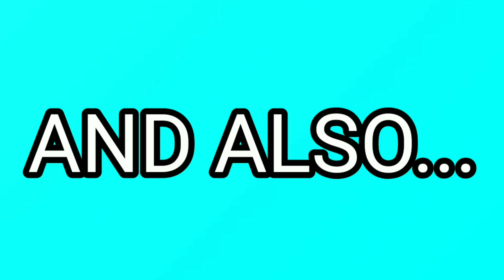THE FIEND IS BACK AND HE IS TERRIFYING! THE MOST DEADLY FIEND YET? WWE FASTLANE 2021! | Noology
THAT IS RIGHT! THE FIEND DID RETURN AT FASTLANE 2021 TO ASSIST ALEXA BLISS IN HER MATCH AGAINST RANDY ORTON AND HIS NEW LOOK IS ABSOLUTELY SCARY!!!

HOWEVER, I LOVE THE FIENDS NEW LOOK EVEN BETTER THAN HIS ORIGINAL!

HE IS NOW ALL BURNT UP AND HIS MASK IS MELTED!

HE LOOKS SOO LEGITIMATE NOW AND I THINK THE FIEND WILL HONESTLY BE UNSTOPPABLE!

JUST WHEN WE THOUGHT WWE WAS MESSING UP THE FIEND AND BURYING HIM...I THINK THEY HAD BIGGER AND BETTER PLANS FOR HIM IN MIND AND BEST INTENTIONS FOR HIM AT INTEREST!

ARE YOU HAPPY THAT THE FIEND RETURNED AT THIS YEARS FASTLANE 2021 PAY PER VIEW?

DO YOU THINK THE FIENDS NEW LOOK BEATS HIS OLD ONE?

DO YOU AGREE WITH THE POINTS I MADE ABOUT THE FIENDS BRAND NEW ATTIRE AND DO YOU THINK HE IS LIKE A LOVE CHILD TO JASON VORHEES AND FREDDY KRUGER!

IF YOU ENJOYED THE VIDEO THEN BE SURE TO LIKE IT UP!